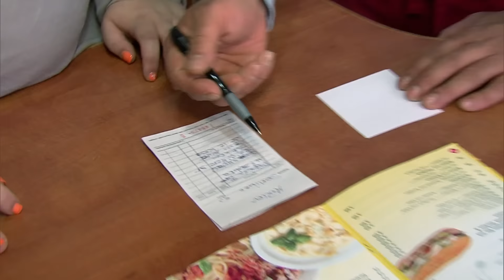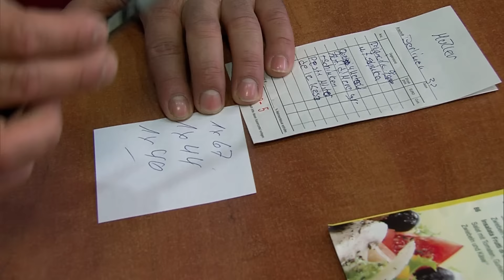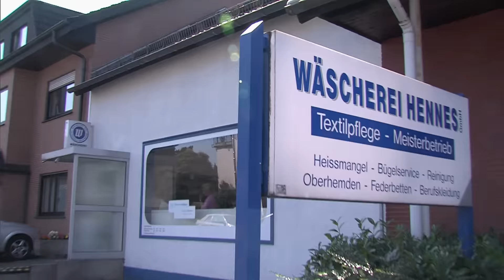Pizza, Pech und Pannen | Krieg' endlich dein Leben in den Griff | Family Stories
An diesem Domerstag geht die Arbeitssuche für unsere dralle Heldin weiter: Zunächst versucht sie ihr Glück in einer Pizzeria, dann in einer Wäscherei...